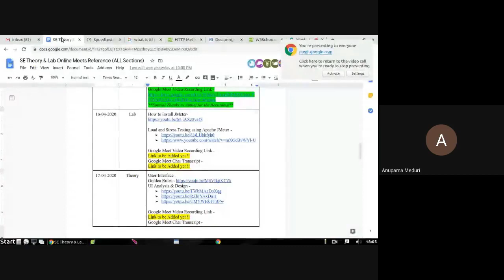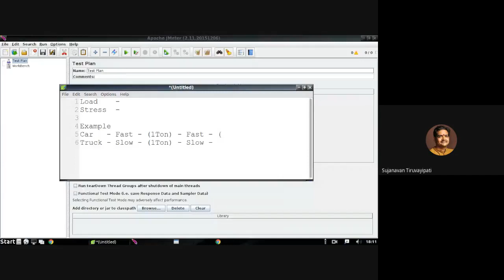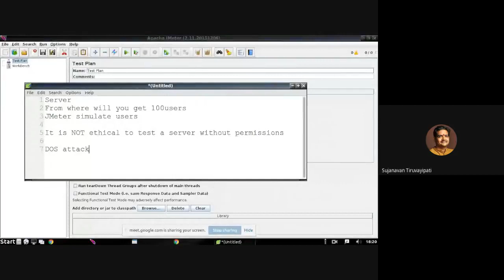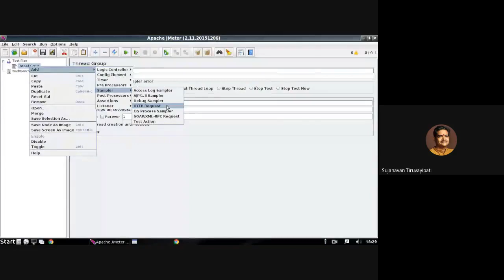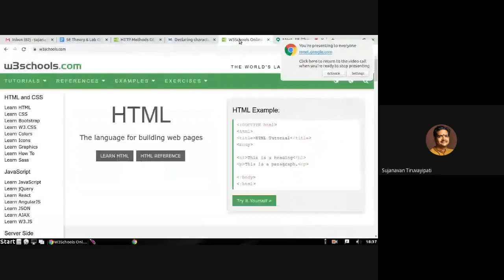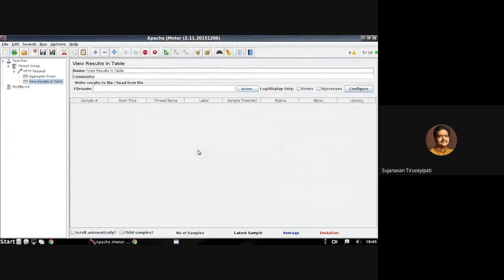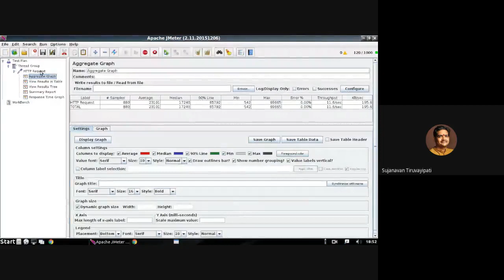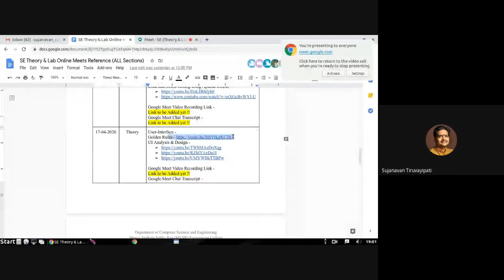2020 04 16